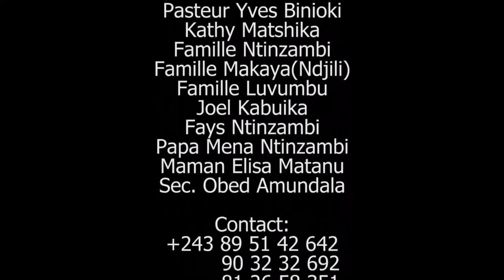NOUVEAUTÉ GAG 2019: LIBÉLÉ DU GROUPE LA RESTAURATION